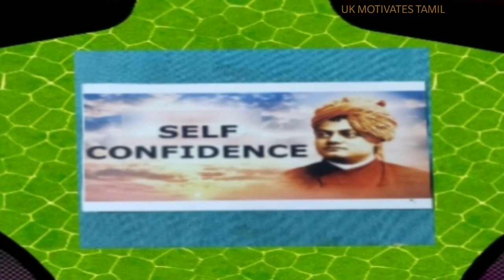ஒரே இரவில் பிங்க் நிறமான லோனார் ஏரி, ஏன்?,WHY LONAR LAKE COLOR GREEN TO PINK,LONAR INFORMATIONS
IN THIS VIDEO WE CAN SEE THE COLOUR OF THE LONAR LAKE IN MAHARASHTRA'S BULDHANA DISTRICT  WATER HAS RECENTLY TURNED PINK FROM GREEN, WHICH HAS NOT ONLY SURPRISED LOCALS, BUT NATURE ENTHUSIASTS AND SCIENTISTS AS WELL.SOME EXPERTS HAVE ATTRIBUTED IT TO THE SALINITY AND PRESENCE OF ALGAE IN THE WATER BODY. THEY HAVE SAID THAT THIS IS NOT THE FIRST TIME THE COLOUR CHANGE HAS HAPPENED, ALTHOUGH IT IS MORE GLARING THIS TIME.

THANK YOU SO MUCH FOR YOU TUBE Music:
1. உலகின் சிறந்த 10 ஆண் அழகர்கள்,உலகின் சிறந்த ஆண் அழகன்,TOP 10 MOST HANDSOME MEN IN THE WORLD
3. உலகின் மர்மங்கள் நிறைந்த இடங்கள்,TOP 8 MYSTERIOUS PLACES IN THE WORLD MYSTERIOUS PLACES IN THE WORLD
8. கொரோனா வதந்திகள் VS உண்மைகள், CORONA VIRUS MYTHS Vs REALITY FACTS IN TAMIL, COVID 19 FACTS BBC IN TAMIL